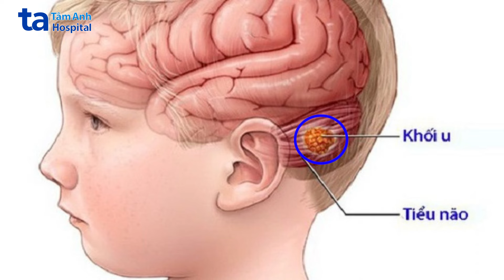Cứu bệnh nhi 15 tuổi khỏi liệt chân do u mạch máu hiếm gặp | BVĐK Tâm Anh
Khánh Linh (15 tuổi, Nghệ An) đến khám tại Bệnh viện Đa khoa Tâm Anh TP.HCM trong tình trạng hai chân không thể cử động, căng tức vùng bụng dưới.

ThS.BS.CKII Chu Tấn Sĩ (Trưởng khoa Phẫu thuật Thần kinh, Trung tâm Khoa học Thần kinh) cho biết, Khánh Linh có ba khối bướu máu dính liền nhau ở ống sống và cơ thắt lưng chậu. Bướu chèn ép các dây thần kinh tủy sống khiến bệnh nhi đau, liệt hai chân, đẩy cơ thắt lưng chậu ra trước, đẩy thận bên trái ra sau, ngoài ra niệu quản và đại tràng cũng bị lệch.

"Đây là lần đầu tiên bệnh viện tiếp nhận bệnh nhi nhỏ tuổi có bướu máu ở tủy sống lớn thế này", bác sĩ Tấn Sĩ nói.

Bác sĩ Tấn Sĩ cho biết thêm, nếu không phẫu thuật sớm, Khánh Linh có nguy cơ liệt vĩnh viễn. Tình trạng bệnh nguy hiểm, phức tạp nên cần phải thực hiện hai ca đại phẫu cho người bệnh.

➡️Mời bạn cùng theo dõi hành trình phẫu thuật đầy cam ro, được thực hiện bởi sự phối hợp chặt chẽ đa chuyên khoa (Phẫu thuật Thần kinh - Can thiệp mạch - Ngoại Tim mạch - Chẩn đoán hình ảnh) nhằm mang lại kết quả thành công cho bệnh nhân.

➡️Like và follow kênh Youtube BVĐK Tâm Anh để xem thêm nhiều video hay và bổ ích cho sức khỏe bạn nhé!

* Tên người bệnh đã được thay đổi.
🔹25 Nguyễn Hữu Thọ, P.Tân Hưng, Q.7, TP.Hồ Chí Minh